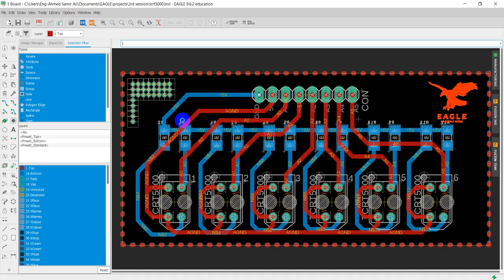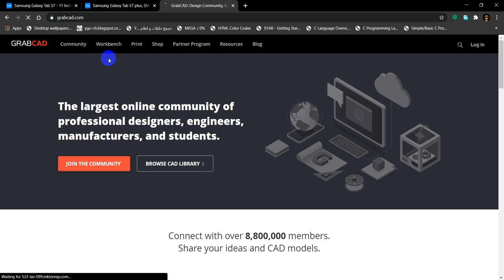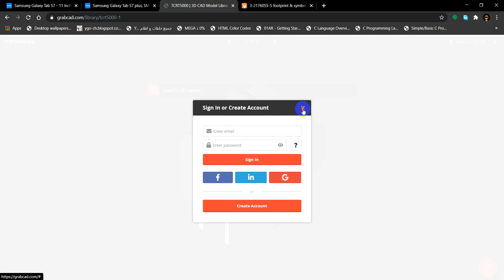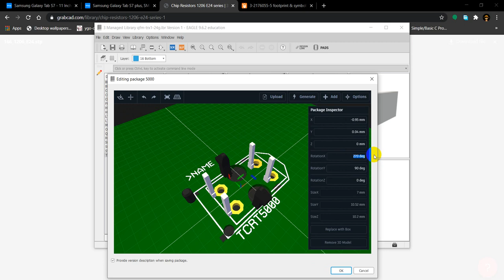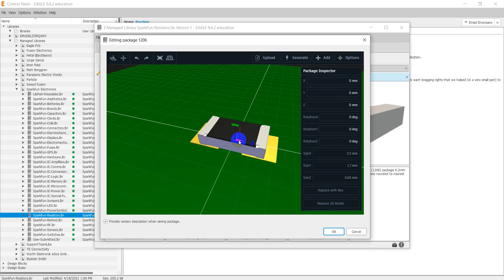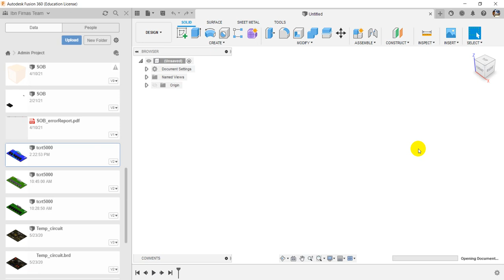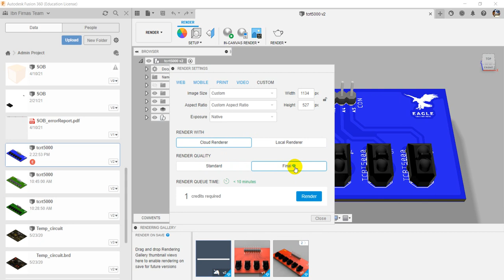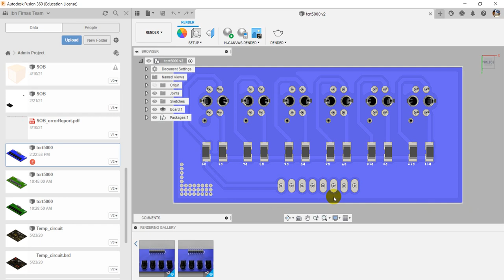8- IEEE MSB Winter PCB Camp Session 6 part 2 (3D model of 5 -Channel IR-Line detector board)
الجزء الثاني من المحاضرة السادسة من المحاضرات الخاصة بتصميم الدوائر الإلكترونية المطبوعة نتمنى
من الله أن يجعل هذا العمل خالص لوجهه الكريم وان ينفع بنا وبكم والقائمين على تنظيم هذا العمل جميعاً
Schematic Diagram
كما هو مرفق وتنظيم ال
Layout
وعمل
Routing
لينك جروب الفيسبوك